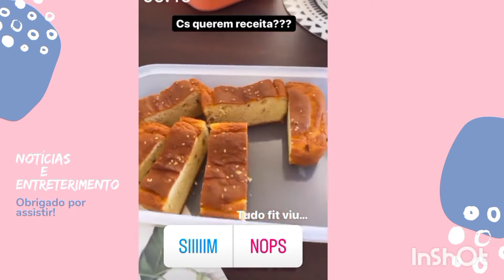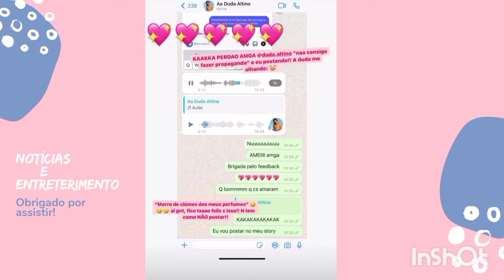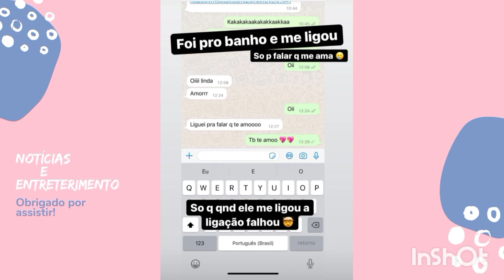Virgínia se sente mal durante dia , e promete se cuidar mais .